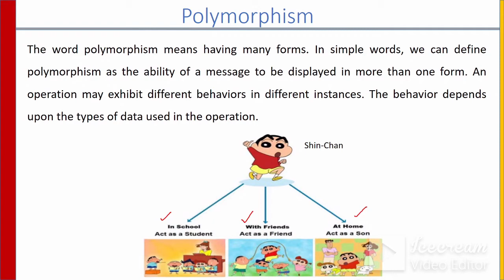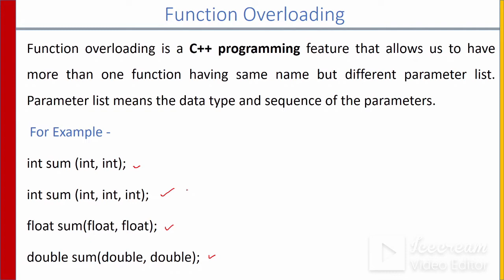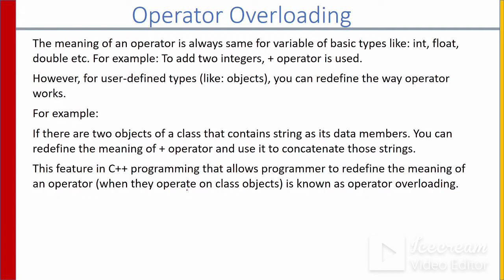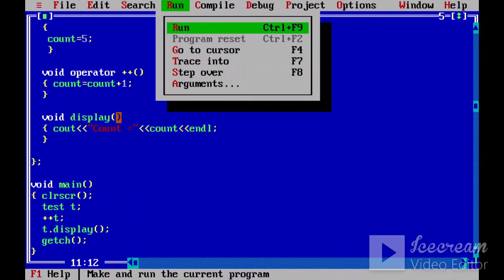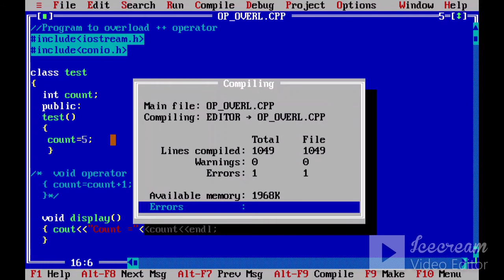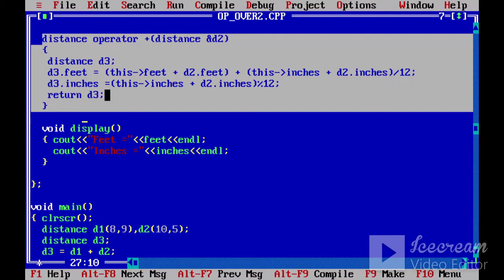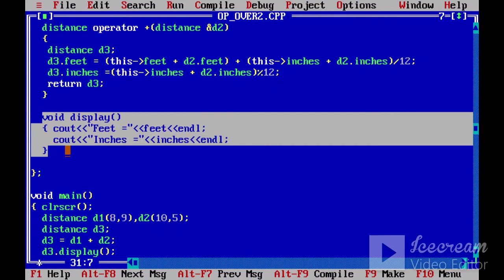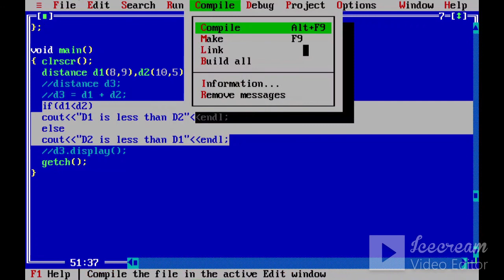Operator Overloading in C++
This video u will understand implementation of polymorphism using operator overloading programs.